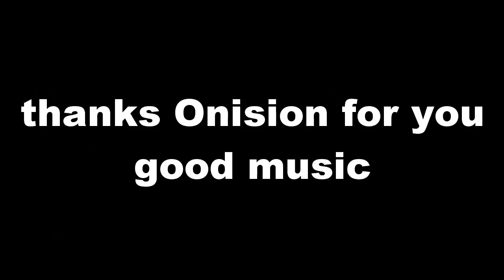watch my older videos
vill du köpa kläder från The Heji Team så kan du gå in på den här länken